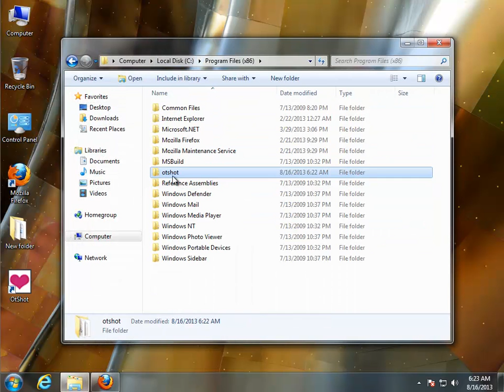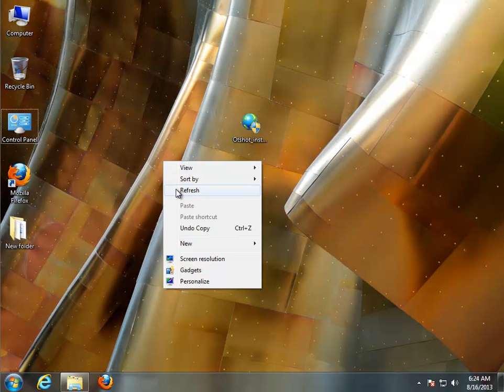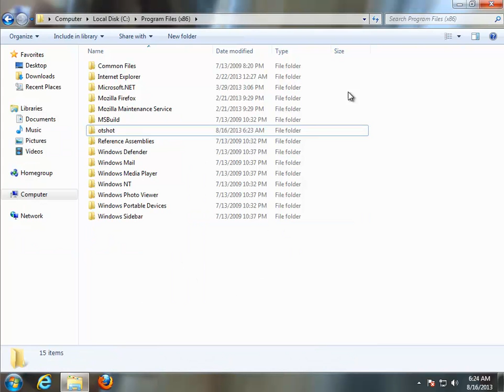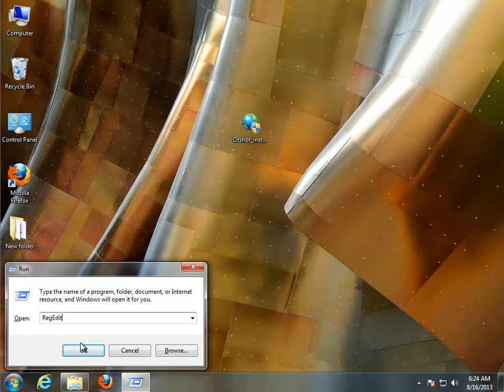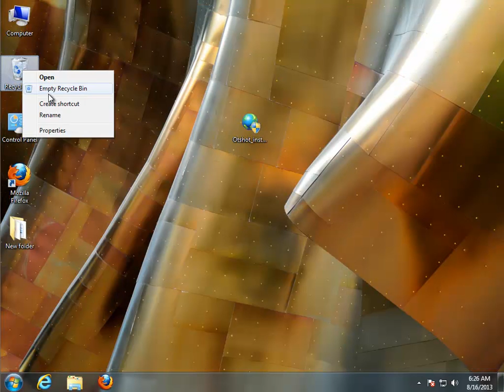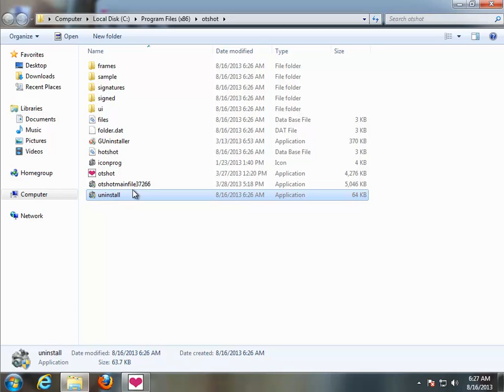How to Remove OtShot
Mission: How to Remove OtShot